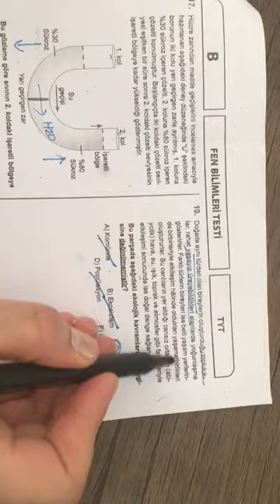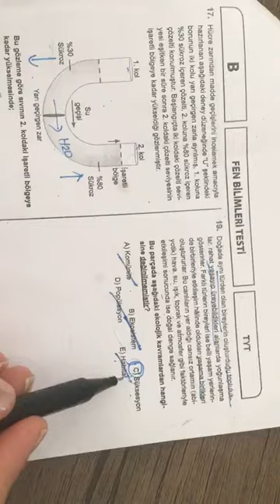SPİDERMAN TYT DENEMESİ BİYOLOJİ